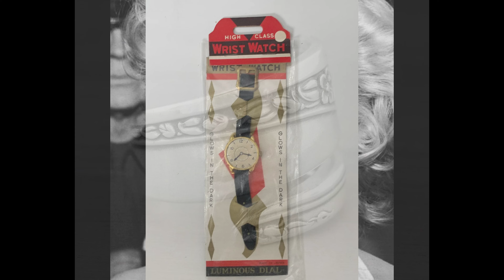Hold On - with Marilyn Monroe Imagery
You don't meet nice girls in coffee shops